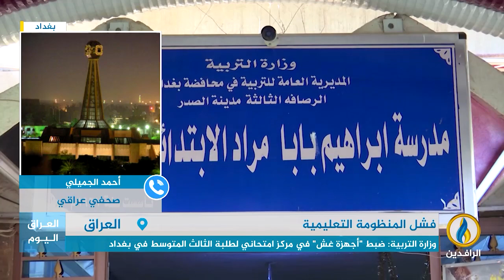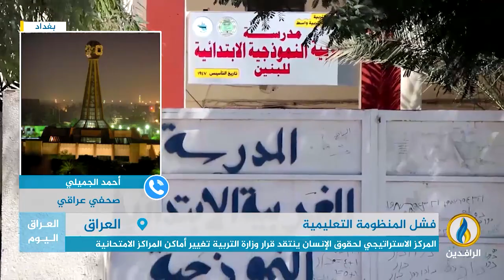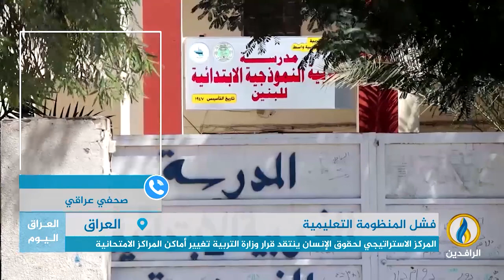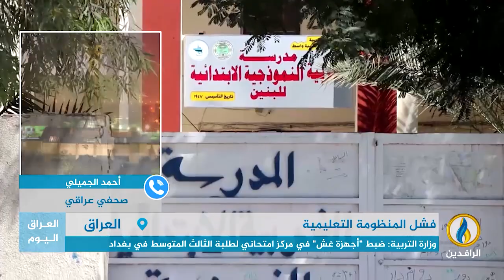مداخلة أحمد الجميلي بشأن سير عملية الامتحانات في العراق مع بدء الامتحانات النهائية للمرحلة المتوسطة.